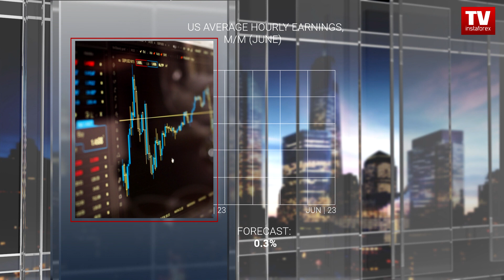10.07.2023: Уолл-Стрит готовится открыть неделю сдержанным оптимизмом. (S&P500, USD, CAD, Bitcoin)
Фондовая Америка пережила не самую лучшую неделю, и новая обещает еще ряд стресс-тестов. Ключевые данные по инфляции в США, претендуют на звание главного драйвера рынка, но до этого, инвесторам предстоит оценить ряд новых заявлений спикеров ФРС. Завершающим аккордом станут первые квартальные отчеты, которые перенесут фокус внимания на банковскую сферу. Кроме того, не стоит забывать и о центральных банках, которые на этой неделе начинают очередной крестовый поход против инфляции.  Как понимаете, фон недели немного тревожный, а перспективы рисковых активов не самые лучшие. Аналитики ИнстаФорекс оценили главные новости и события, чтобы представить вам свой прогноз на открытие торговой недели. Это свежий обзор рынка США, здравствуйте.

Как и прогнозировали наши эксперты, торговая пятница не принесла позитива рисковым активам. Несмотря на довольно сносные данные о состоянии рынка труда, фондовые индексы США завершили биржевой день в красной зоне.
К звонку о закрытии бирж промышленный индекс Доу-Джонса упал на 187 пунктов, или 0,55%. Технологичный Nasdaq закрылся ниже на 0,13%, а эталонный S&P 500 опустился на 12 пунктов, или 0,29%, до 4398.
Предрыночные торги понедельника биржевые топы провели довольно сдержанно. Фьючерсы на фондовые индексы демонстрировали вялые попытки немного восстановиться, но не совсем удачные. Индексы колебались между падением и ростом на 0,04-0,05%. Что касается прогноза движения котировки S&P, то для базового индекса диапазон очерчен в тех же границах 4370 – 4440.
Основные индексы Уолл-стрит в пятницу завершили сессию падением, так как инвесторы переварили отчет о занятости в США, который показал более слабый, рост, но все же сигнализировал о том, что дела на рынке не так уж и плохи.
Предприятия США добавили наименьшее количество рабочих мест за 2,5 года в июне. Отчет показал, что количество рабочих мест в несельскохозяйственном секторе увеличилось на 209 000 рабочих мест в прошлом месяце. Данные немного успокоили трейдеров, после распродажи в четверг, вызванной ростом числа рабочих мест в частном секторе.

При этом, новость, которая могла бы поднять настроение в отношении риска, вместе с растущим уровнем безработицы, была нивелирована свежим показателем устойчивого, высокого роста заработной платы, что указывает на жесткие условия на рынке труда.
Таким образом, пул данных о занятости, хотя и отразил некоторое замедление рынка, все же сохранил ощущение того, что нынешнего охлаждения недостаточно, чтобы заставить Федрезерв нажать на педаль стоп.
При этом, президент ФРБ Чикаго Остен Гулсби сказал в пятницу, что он не согласен со своими коллегами из резервных банков США в том, что в этом году ставки должны будут повыситься еще пару раз, чтобы сдержать слишком высокую инфляцию. Но, это лишь один голос, немного отбившийся от ястребиного хора.
Что касается корпоративного сектора то в пятницу, акции Rivian Automotive выросли на 14,2% после того, как производитель электромобилей сообщил о более высоких, чем ожидалось, квартальных поставках.
Акции Alibaba, зарегистрированные в США, выросли на 8% после того, как китайские власти заявили, что наложат на Ant Group штраф в размере 984 млн долларов.
Среди секторов S&P 500 больше всего упали защитные группы, при этом потребительские товары упали на 1,3%. Энергия выросла на 2,1%, а материалы на 0,9%. Индекс компаний с малой капитализацией Russell 2000 за день выросли на 1,2%.
Основные индексы завершили неделю с потерями после сильного первого полугодия. За неделю S&P 500 упал примерно на 1,2%, Доу потерял  2%, а Nasdaq – 0,9%.
Фьючерсы на фондовые индексы США в понедельник преимущественно снижались, так как инвесторы проявляли сдержанность в преддверии ключевого отчета по инфляции.
На этой неделе все внимание будет приковано к данным по потребительским ценам в США, которые станут последним важным пазлом перед июльским решением Федеральной резервной системы по процентной ставке. Ожидается, что опубликованный в среду отчет покажет снижение общей инфляции почти на один процентный пункт до 3,1% в прошлом месяце.

00:00 АНОНС
01:11 S&P500
02:07 КОТИРОВКИ
05:48 USD
07:48 USDX
09:33 USD | CAD
10:55 НЕФТЬ
11:19 BTC | USD
11:49 КРИПТОИНДУСТРИЯ